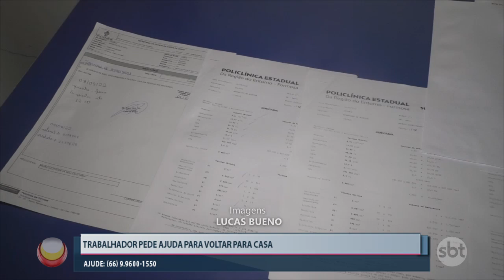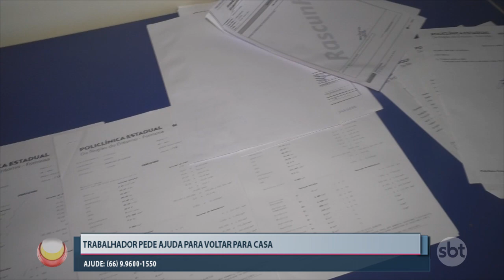GERAL: Trabalhador pede ajuda para voltar para casa. Ajude: (66) 9.9600-1550.